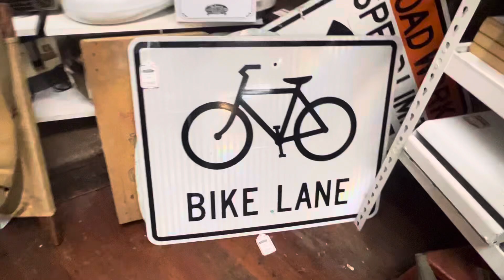Playdays Collectibles Sunday morning having breakfast at Rey’s Little Kitchen. 11.24.24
It’s time to have breakfast at Rey’s Little Kitchen and let’s take a mini tour inside King Richard’s Antique Center lol. Appreciate life every day and just have fun.  Playdays Collectibles is open 7 days a week. Thank you for your business and support. Don’t forget to visit my YouTube channel